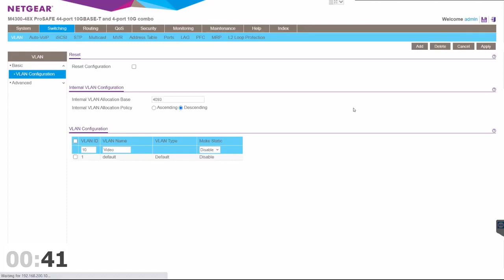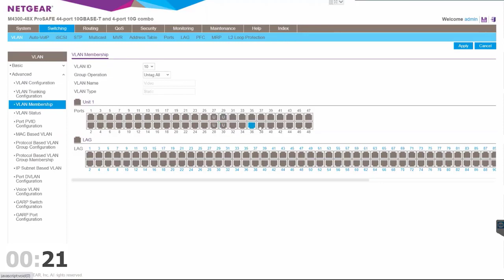How to Create a Layer 2 VLAN in 60 Seconds NETGEAR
In our next Tech Tips video, we'll show you how you to create a Layer 2 VLAN on NETGEAR M4300 Managed Switches. Want to know how easy it is? We'll teach how to do it in 60 seconds or less.

In a LAN environment, VLANs divide broadcast domains. This prevents Layer 2 traffic in one VLAN from accessing another, unless explicitly permitted to do so. We'll show you how to create a Layer 2 VLAN in the NETGEAR M4300 Managed Switch, the world’s only 1G, 10G and 40G stackable platform designed for server and audiovisual installations, converged access layer and dependable core in SMB environments.